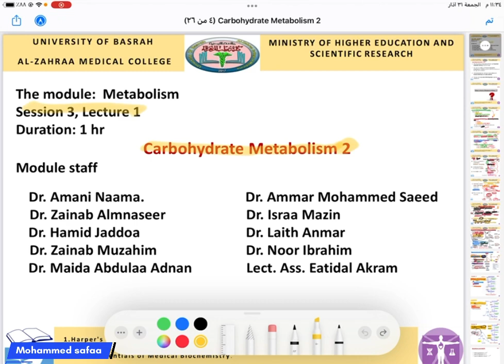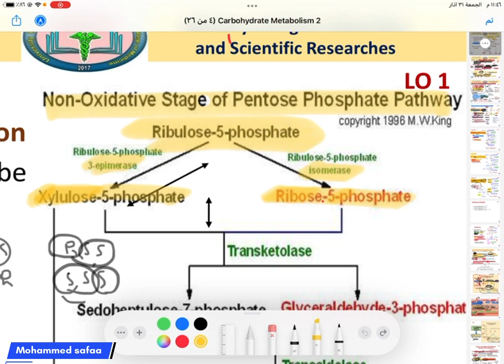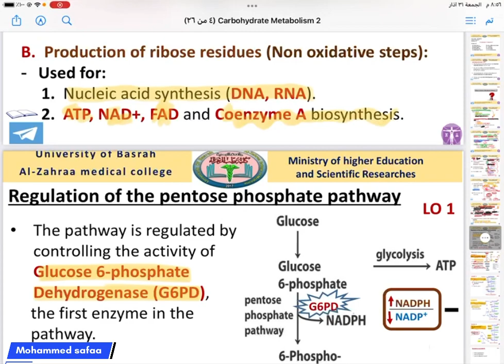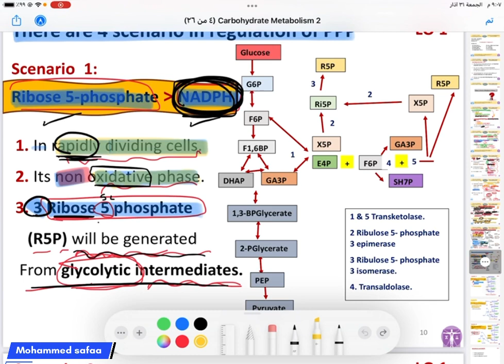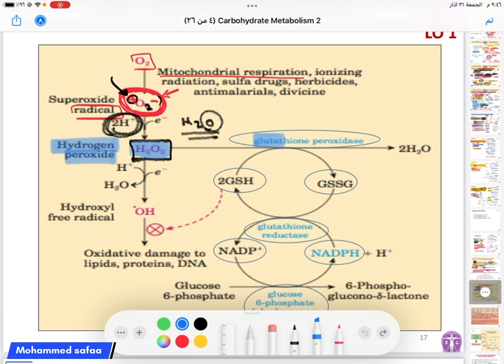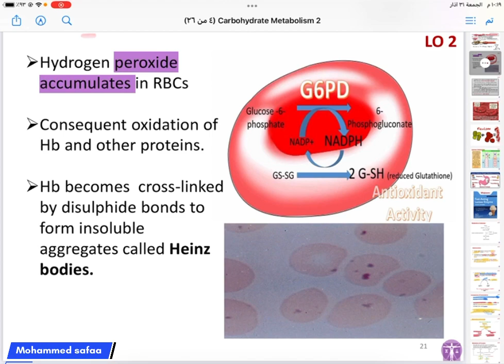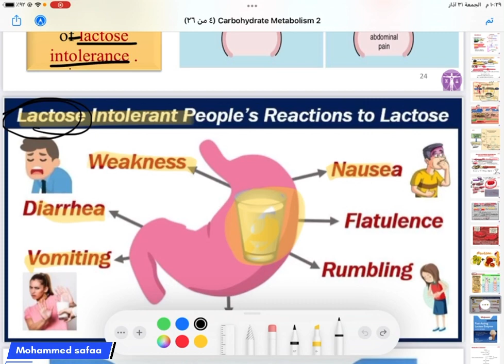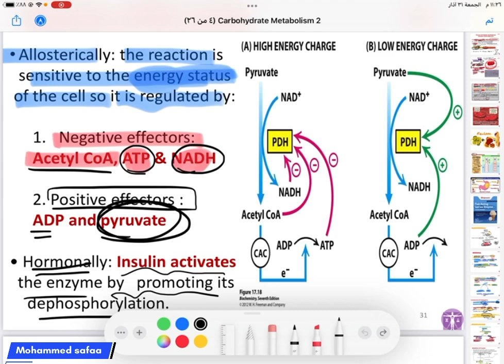Metabolism / session 3 lecture 1 / carbohydrate